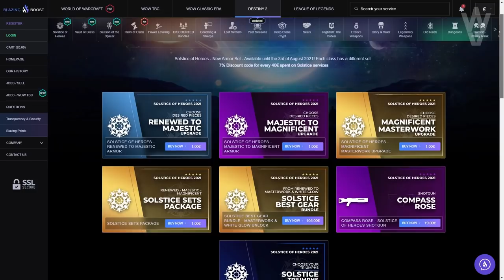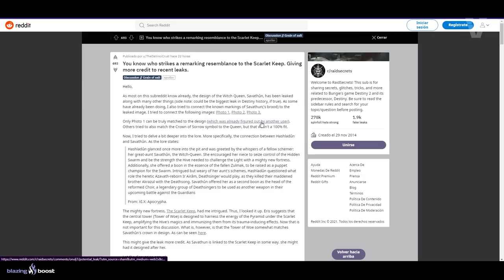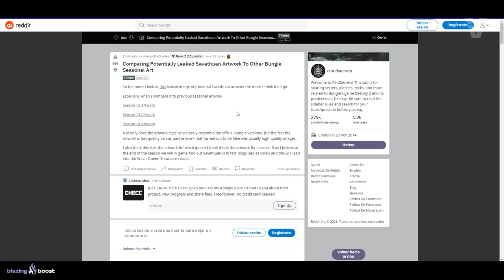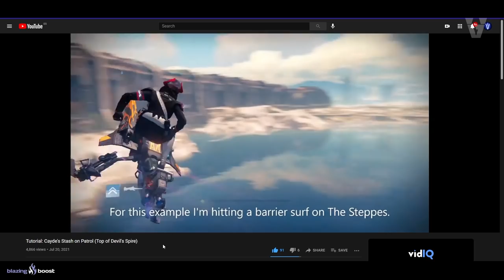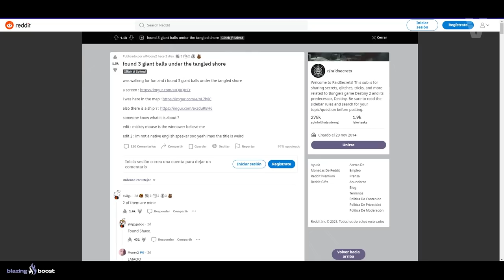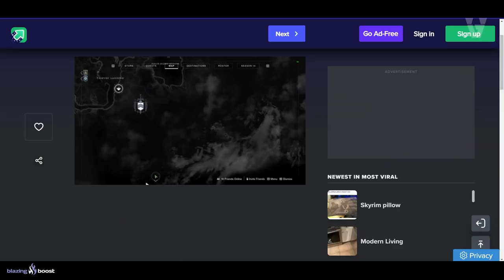ASÍ ES SAVATHÛN! SE HA FILTRADO SU IMAGEN! | Destiny 2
0:00 Introducción
1:32 Aviso de Spoilers
1:55 Imagen filtrada de Savathûn
2:12 Análisis de la imagen filtrada de Savathûn
7:13 Los glitches de Destiny me sorprenden cada día más
8:52 3 BOLAS GIGANTES (¿Mickie Mouse?)
9:58 Outro

4️⃣RT y Like💖

► ¡Sígueme!
• Accesorios Gaming 10% dto. Código wildgamer

► Comunidad de PS4: TheWildGamers
• EL GRAN FINALE! TODO EL CONTENIDO Y EVENTOS QUE QUEDAN ESTA TEMPORADA DEL SIMBIONTE! | Destiny 2
► LOS MIEMBROS DE CANAL MÁS EXCEPCIONALES!

💠MI PC:
• CPU: AMD Ryzen 7 5800X 3.8 GHz 8-Core Processor
• GPU/ Gráfica: Gigabyte GeForce RTX 3060 12 GB
• PLACA BASE: Asus ROG STRIX B550-F GAMING (WI-FI) ATX AM4
• CPU Cooler: Corsair H100i RGB PLATINUM 75 CFM
• Memoria RAM: Corsair Vengeance RGB Pro 32 GB DDR4-3200 CL16
• ALMACENAMIENTO: Samsung 970 Evo Plus 1 TB M.2-2280 NVME
• TORRE: Corsair iCUE 465X RGB ATX
• FUENTE: Corsair 850 W